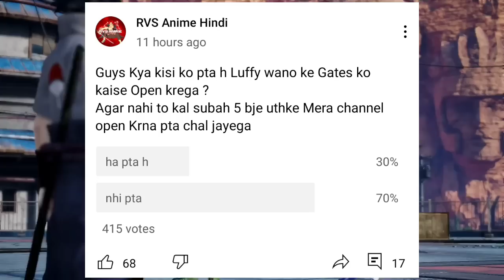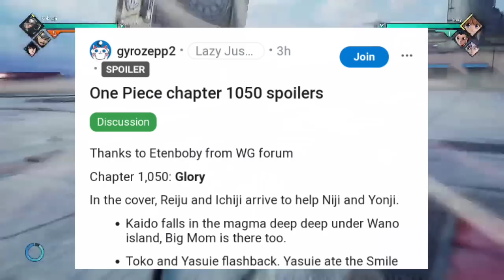How will Luffy Open the Border of Wano | Hindi